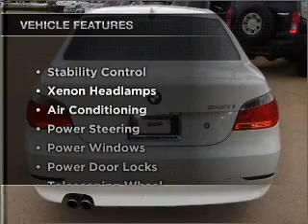2004 BMW 5 Series - Plano TX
Year: 2004
Make: BMW
Model: 5 Series
Trim: 545i Sedan 4D
Engine: 8 cylinder 4.4 liter
Transmission:
Color: White
Mileage: 60737
Address:
4400 West Plano Parkway